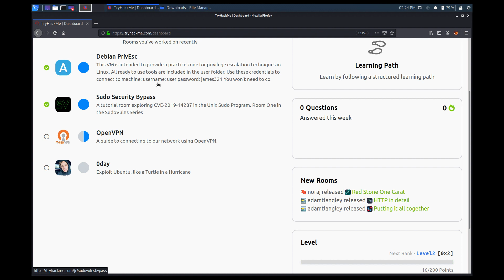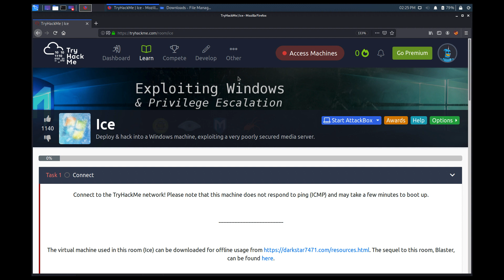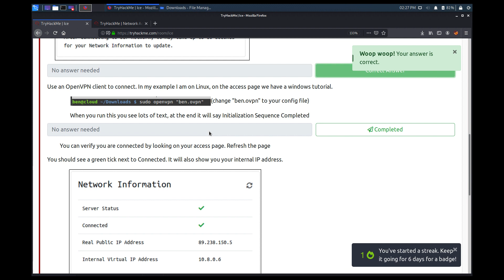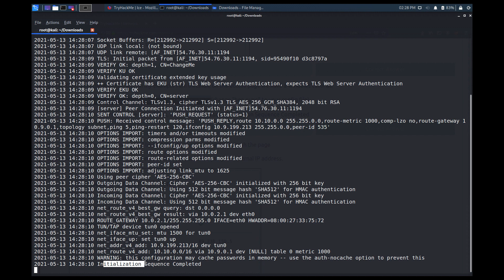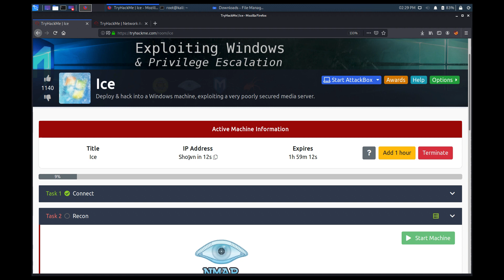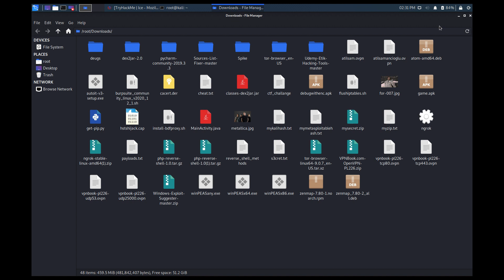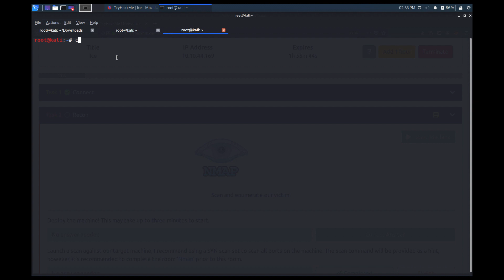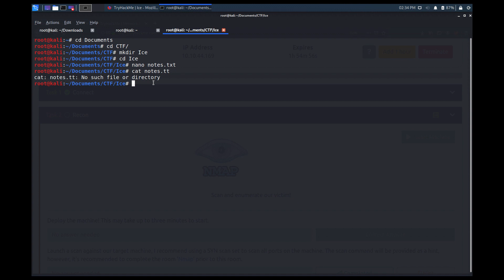Etik Hacker'lık İleri Seviye - Ice: 1 - TryHackMe Ayarları